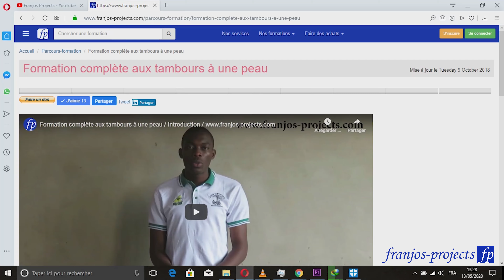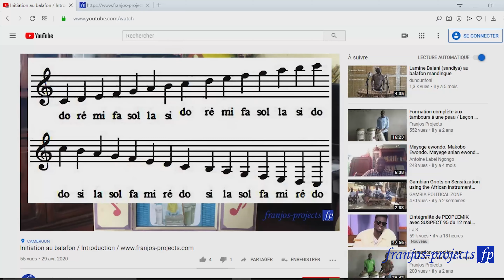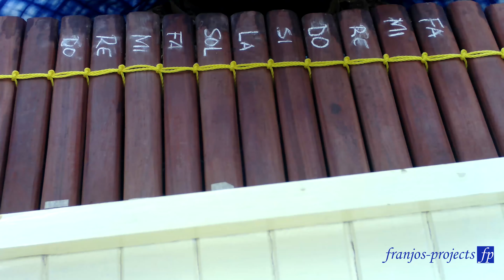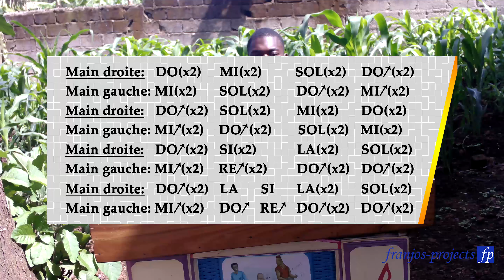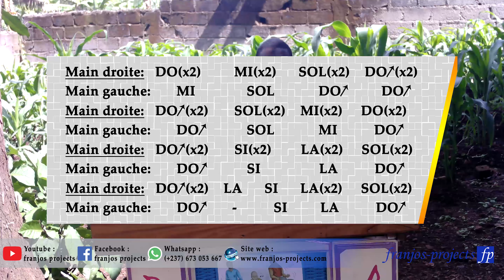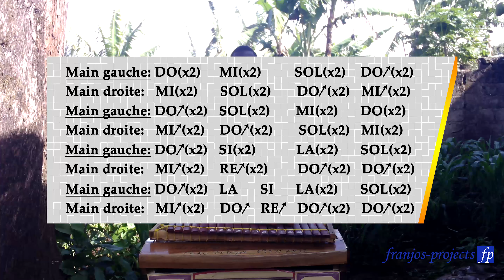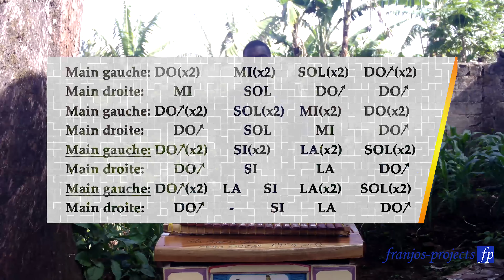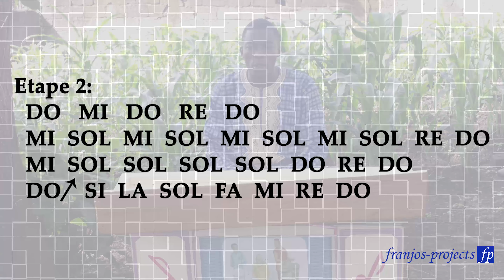Initiation au balafon / Leçon 1. Rythme 1 temps : Les accompagnements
Bonjour et bienvenue dans cette première leçon sur l’initiation au balafon. L’objectif principale de cette leçon est de vous amener à accompagner le rythme 1 temps même si vous n’avez jamais joué au balafon auparavant. Afin de mieux vous familiariser avec le tempo du rythme 1 temps ainsi que quelques exemples de chants, je vous invite à aller sur notre chaîne YouTube « Franjos Projects » ou sur notre site web et de suivre les leçons 1, 2, 3, 4 et 5 sur la formation complète aux tambours à une peau.
Quelques modalités :
- Durant ce cours nous travaillerons avec les deux différentes dispositions du clavier du balafon : dans un premier temps nous travaillerons avec les notes du clavier disposées dans le sens contraire de celui du piano, et dans un second temps nous travaillerons avec les notes du clavier disposées dans le même sens de celui du piano.
- Pour les droitiers qui jouent au balafon dont le sens du clavier est contraire à celui du piano, la main droite frappera sur les notes du chant, tandis que la main gauche accompagnera en gardant l’écart d’une note avec la main droite. Toutefois, l’exception sera faite sur la note de SOL, car pendant que la même droite frappera sur SOL, la main gauche frappera sur le DO(aigu). En petit exemple, on va jouer la mélodie DO MI SOL DO(aigu).
Main droite :   DO MI  SOL  DO(aigu)
Main gauche : MI SOL  DO(aigu) MI(aigu)
- Pour les gauchers qui jouent au balafon dont le sens du clavier est identique à celui du piano, la main gauche frappera sur les notes du chant, tandis que la main droite accompagnera en gardant l’écart d’une note avec la main gauche. Toutefois, l’exception sera faite sur la note de SOL, car pendant que la même gauche frappera sur SOL, la main droite frappera sur le DO(aigu). En petit exemple, on va jouer la mélodie DO MI SOL DO(aigu).
Main gauche : DO MI  SOL  DO(aigu)
Main droite :   MI SOL  DO(aigu) MI(aigu)
- Comme autre modalité, chaque apprenant doit être à mesure d’utiliser son pied pour garder le tempo du rythme 1 temps lorsqu’il joue au balafon. Pour mieux vous faire voir ce que je dis, tout au long de ce cours, je placerai ces petits instruments en fer (grelot) tout le long de la cheville de mon pieds droit.
- En rappel, nous avons vu dans la vidéo introductive comment nous représenterons nos notes tout au long de cette formation afin d’éviter de parler de partitions ou toute autre notion assez complexe allant dans ce sens.

Si vous avez aimé la vidéo, cliquez sur le boutons « J’aime », sur le bouton « Partager », sur le bouton « S’abonner » et surtout n’oubliez pas d’activer la cloche de notification pour être informé en temps réel de nos nouvelles vidéos.